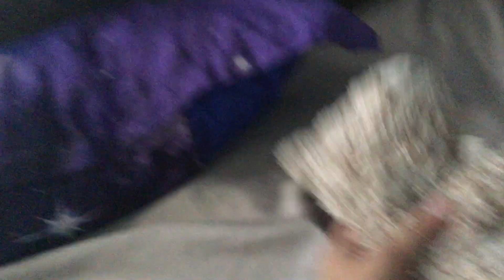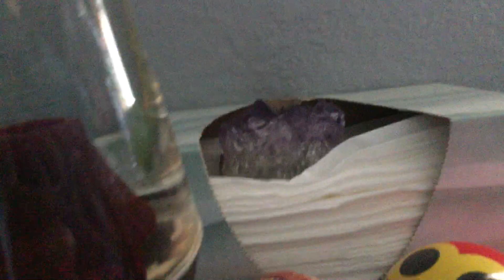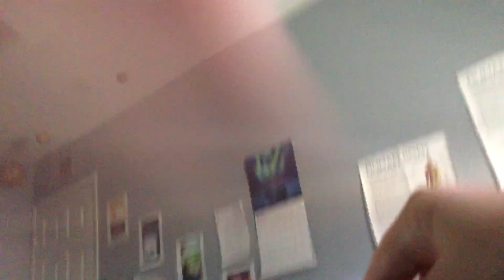20 min movie. The Bikey Whitester movie: The Stack Slayer